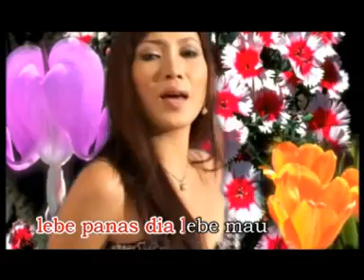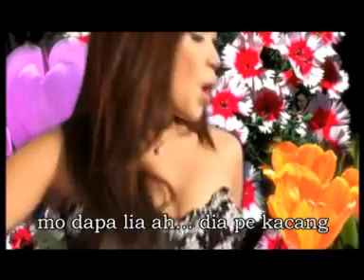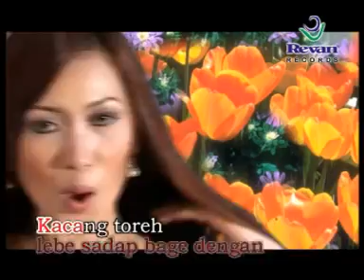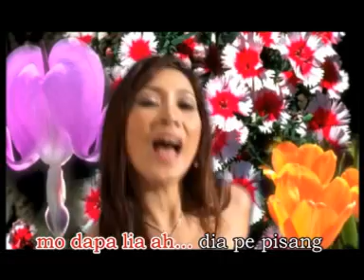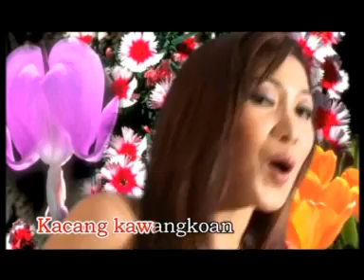Kacang Kawangkoan (Astrid Daramina)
Pop Manado (Album Astrid Daramina)